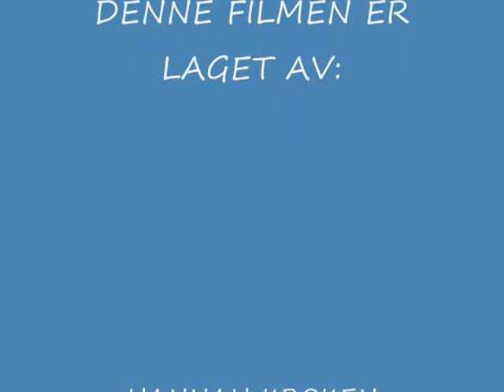Bestevenner for alltid pews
Noen bilder av meg å mi beste vennina, og nåke av det me har gjort sammen ;*